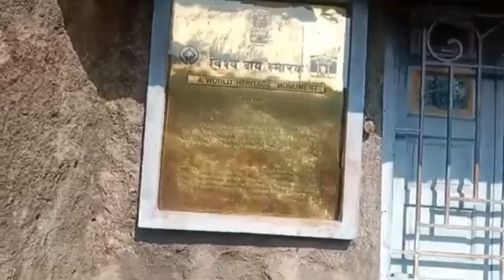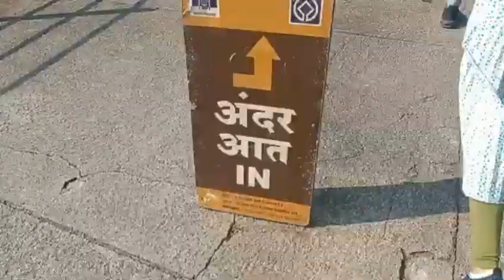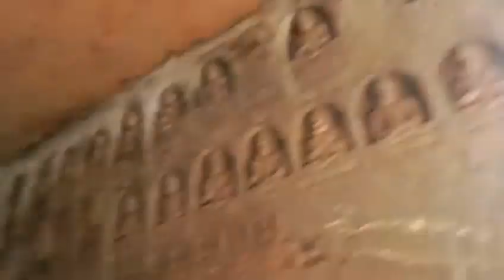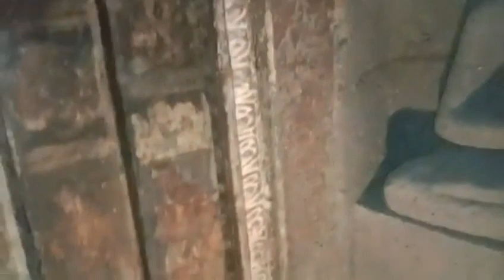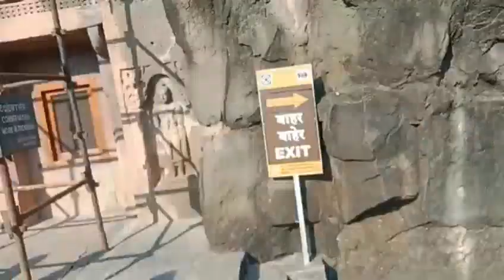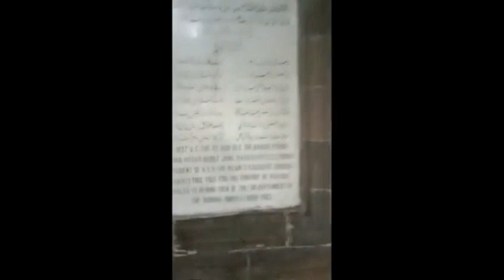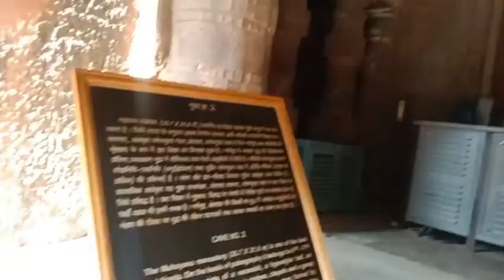అజంత లో విగ్రహాలు గుహలు చాలా. బాగున్నాయి